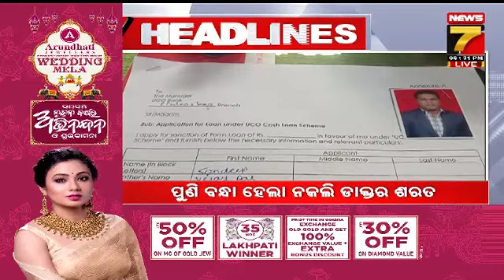6.30 PM headlines | 20 Jan 2024 | PrameyaNews7